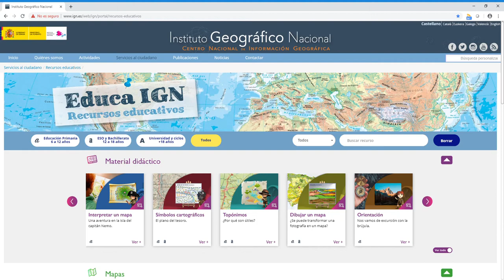Instituto Geográfico Nacional – Ayuda Educa IGN 13: Acceso al Atlas Nacional de España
Puede consultarse la sección del Atlas Nacional de España para acceder a todas las versiones de esta obra a lo largo de la historia y otros contenidos de éste área del IGN desde el botón habilitado para ello.